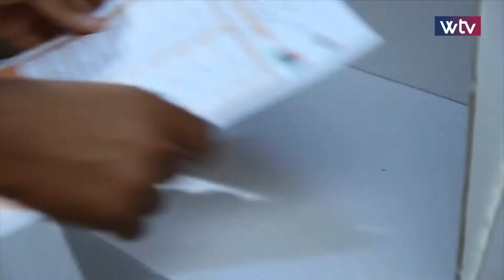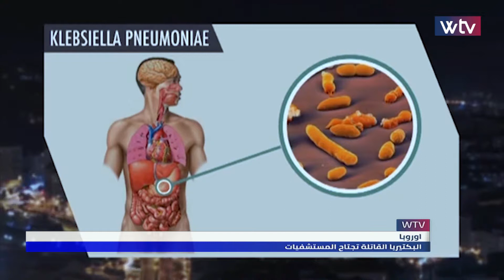آخر الأخبار - نشرة الحادية عشر (01/08/2019)